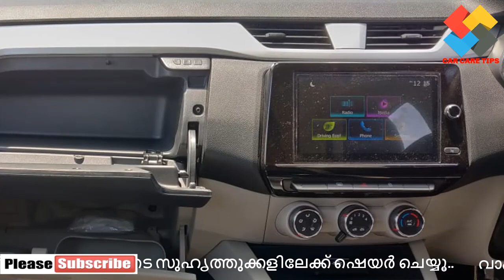Renault triber malayalam review || ട്രൈബർ എംപിവിയിൽ ചെറിയ പരിഷ്ക്കരണവുമായി റെനോ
ഈ വർഷം ഓഗസ്റ്റിൽ ഇന്ത്യയിൽ അവതരിപ്പിച്ച ട്രൈബർ എംപിവിയിൽ ചെറിയ പരിഷ്ക്കരണവുമായി റെനോ.

Hello Friends !!

Car Reviews, Video Reviews, Test Drives,

renault triber malayalam review
renault triber malayalam review price